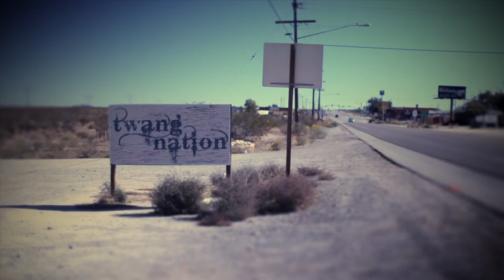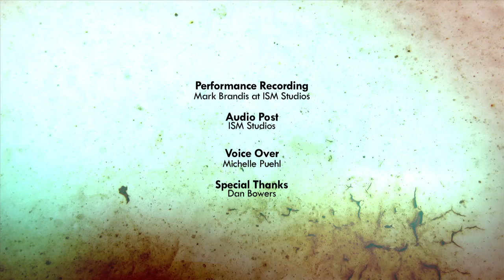Twang Nation Episode 7 Part 2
This week on Twang Nation, we chat with Amber Lawrence and featured artist Diesel, he also performs an exclusive session of "Don't Need Love". Also Troy Cassar-Daley performs live.